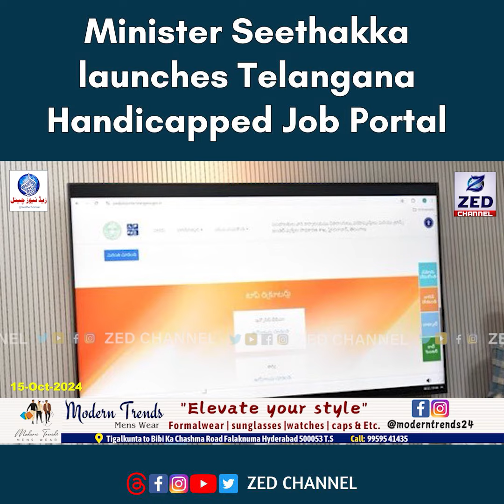Minister Seethakka launches Telangana Handicapped Job Portal